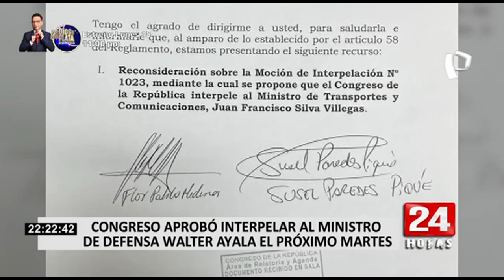Congreso aprobó interpelar al ministro de Defensa Walter Ayala por ascensos irregulares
El Congreso de la República aprobó la tarde de este jueves 11 de noviembre interpelar al ministro de Defensa, Walter Ayala, por la reciente denuncia del excomandante José Vizcarra, quien aseveró haber recibido presiones en los ascensos de oficiales de las Fuerzas Armadas.

La moción fue aprobada con 77 votos a favor, 34 en contra y 2 abstenciones. Con esto, el titular de Defensa deberá presentarse el martes 16 de noviembre ante el Pleno del Parlamento a las 9 de la mañana para responder el pliego interpelatorio que consiste en 7 preguntas.

Recordemos que la moción de interpelación fue promovida por el legislador de Renovación Popular Jorge Montoya contra el titular del Mindef, quien es señalado como “responsable político” en el escándalo de los ascensos de las Fuerzas Armadas.

Estas son las preguntas

-Responda usted sobre los cuestionamientos por su carrera en la Policía Nacional del Perú y los motivos de las sanciones de rigor y de su pase a disponibilidad.

-El excomandante general del Ejército ha expresado que usted y el secretario general de Palacio insistieron en los ascensos de varios oficiales recomendados, especialmente de los coroneles Sánchez Carhuacamo y Bocanegra Loayza. Responda si participó en las reuniones en las que el excomandante general refiere y ejerció presión para los ascensos irregulares.

-El excomandante general del Ejército ha indicado que el presidente Pedro Castillo, a través del secretario general también insistió en los ascensos. ¿Conocía usted de dicha presión ejercida por el señor Bruno Pacheco?

-Usted ha afirmado que la decisión del cambio de los altos mandos en las Fuerzas Armadas ha sido tomada por el Presidente de la República; sin embargo, usted refrenda las decisiones. ¿Usted estuvo de acuerdo con ellas? ¿Respalda las represalias tomadas contra el comandante general del Ejército?

-Cómo explica el cambio en los altos mandos del Ejército y la Fuerza Aérea a escasos meses de que éstos hayan asumido los cargos?

-¿Considera que los cambios en el Ejército y la Fuerza Aérea promueven el normal desarrollo institucional?

-El excomandante General de la Fuerza Aérea del Perú ha expresado que “un general y dos coroneles quisieron influenciar en el proceso de ascenso”. ¿No es esta una confirmación más de las presiones dirigidas a los altos mandos de las Fuerzas Armadas?